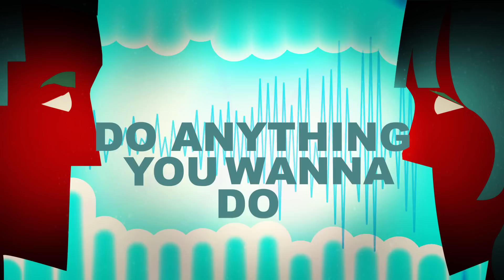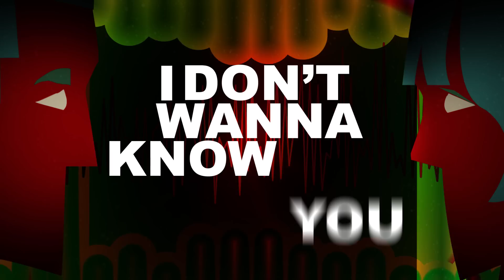Walk off the Earth - NOMAD (Lyric Video)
The official lyric video for our new original single "NOMAD".

Produced by: Luminati Production House

WOTE